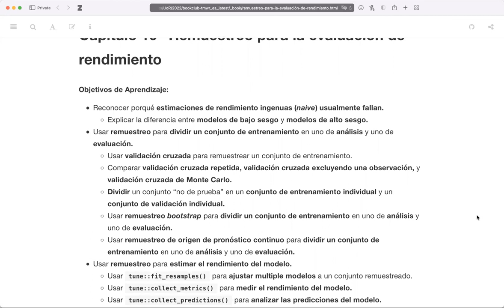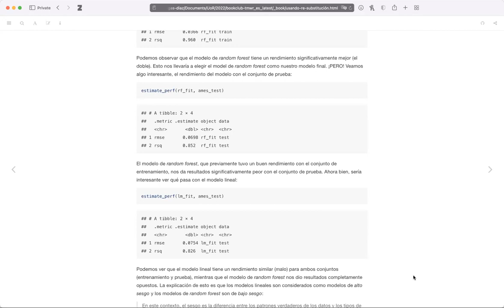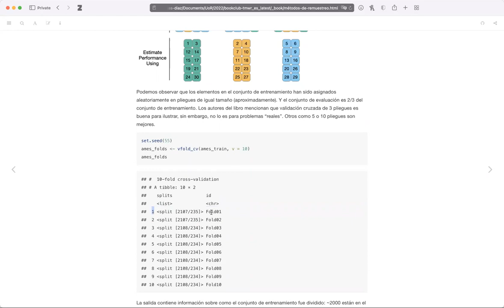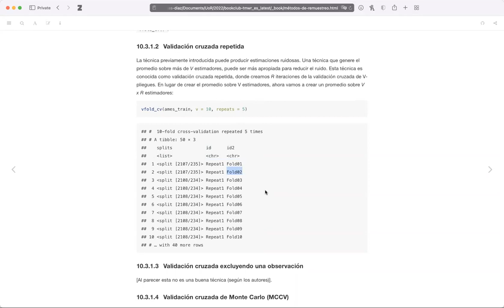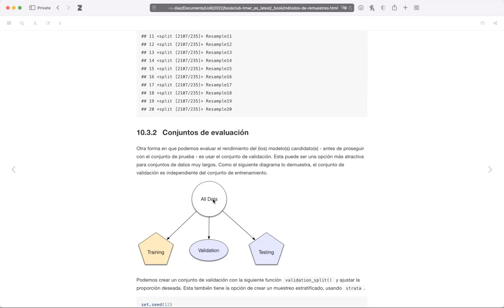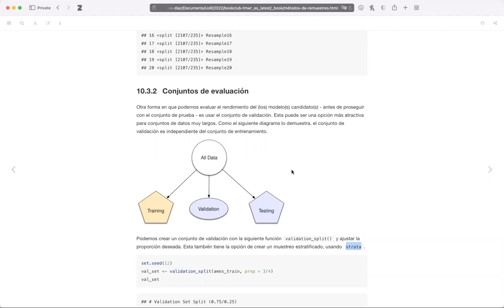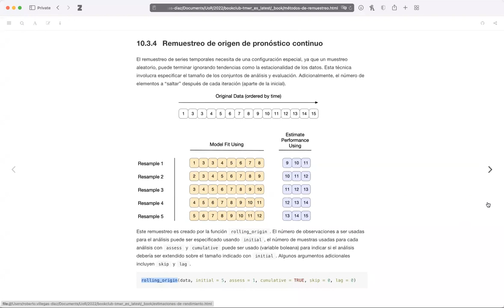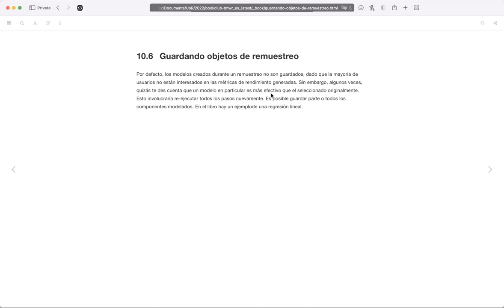Modelado Tidy con R - 10. Remuestreo para Evaluación de Rendimiento (tmwr_es01)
Roberto Villegas-Diaz presenta "Remuestreo para Evaluación de Rendimiento" (capítulo 10) del libro "Modelado Tidy con R" por Max Kuhn y Julia Silge el 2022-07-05, en el Club de Lectura: Modelado Tidy con R - Cohorte 1